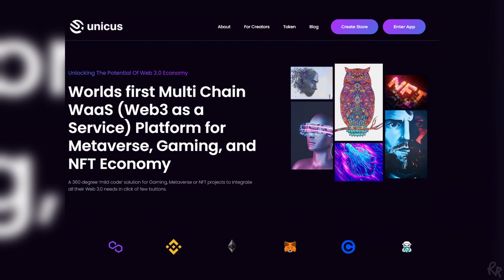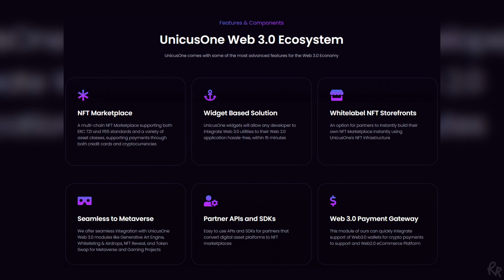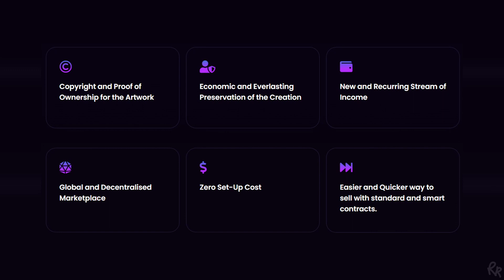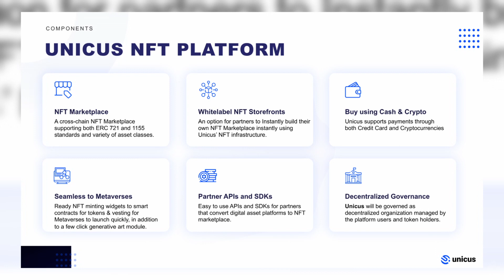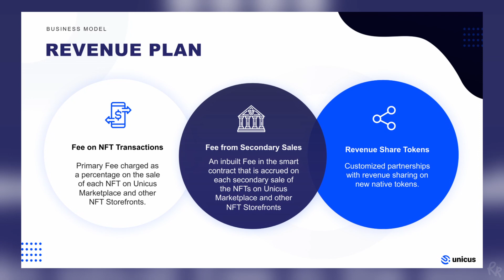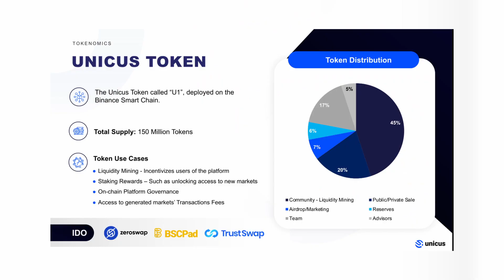UnicusOne: Multichain Web3 for Metaverse Gaming and NFT Economy!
The first web version was mostly read only and refers to the first stage of the world wide web. The second web version refers to worldwide websites that highlight user generated content, usability, and interoperability. Currently, we're entering the world of web3. Which is the evolution of web utilization and interaction. UnicusOne is the worlds first multi chain web3 as a service platform for the metaverse, gaming and NFT economy and in this video, I'm going to tell you all about it.

AWESOME MUSIC AND STOCK FOOTAGE:
Get 2 FREE MONTHS of Artlist when you sign up for a subscription
Get 2 FREE MONTHS of Artgrid when you sign up for a subscription